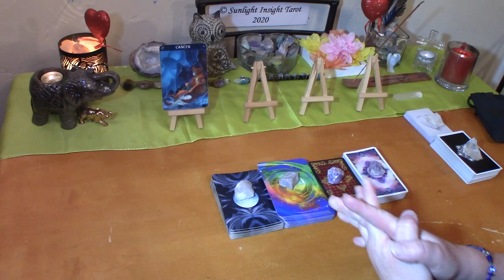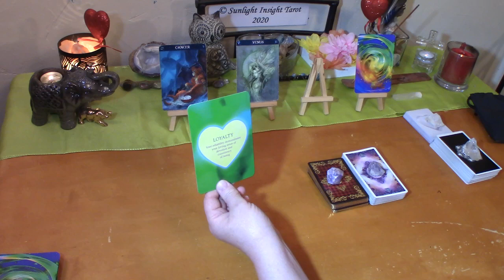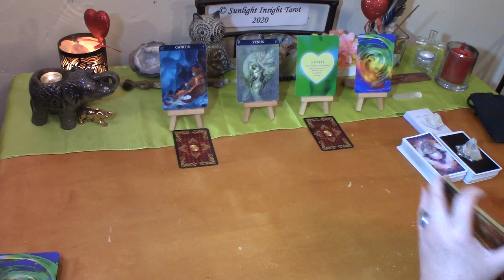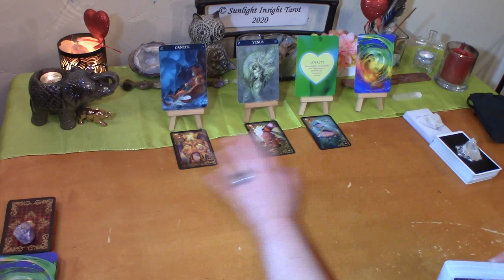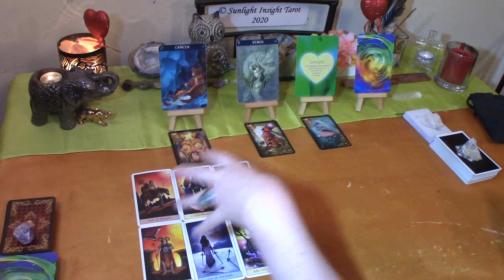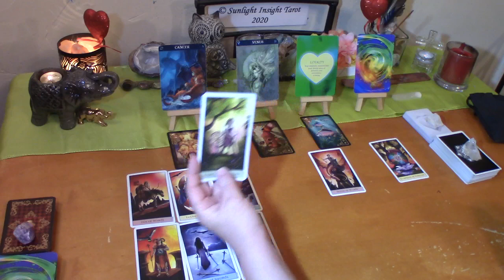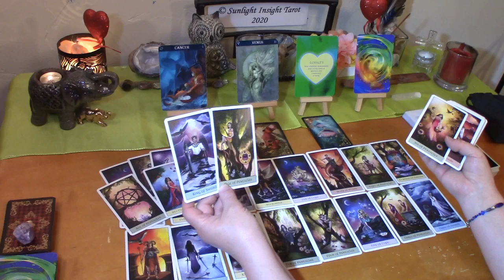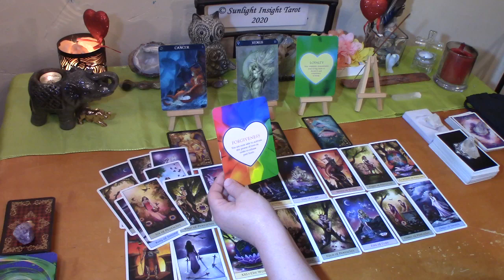Cancer Sept 2020 💕Loyal Stable Soulmate is Waiting For You Cancer!💕 You vs Them Love Tarot Reading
Sun & Moon Tarot